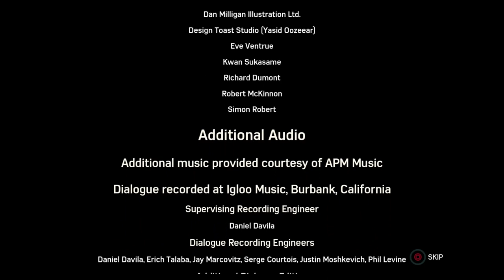Spiderman Full gameplay walkthrough 6of6 467of499